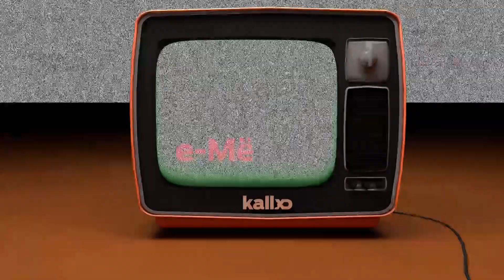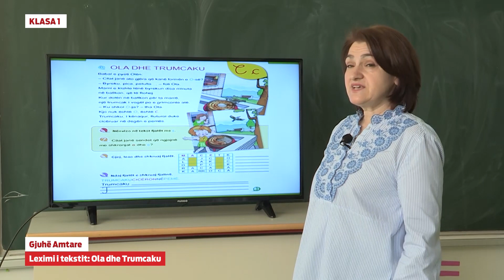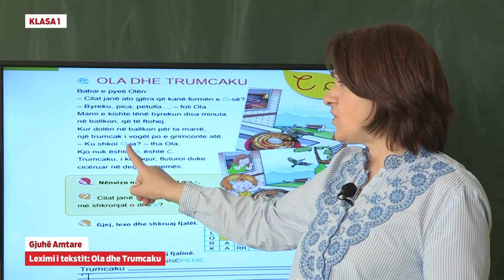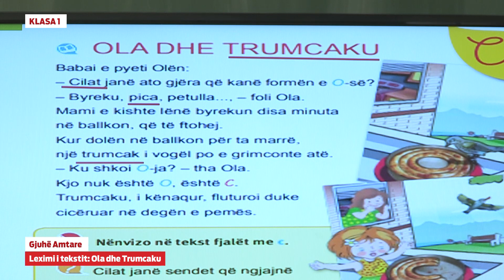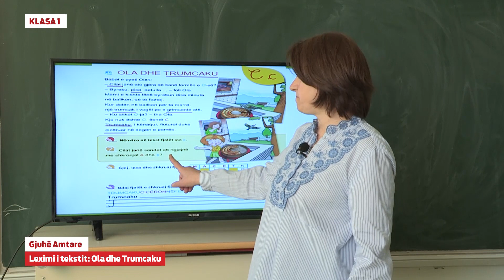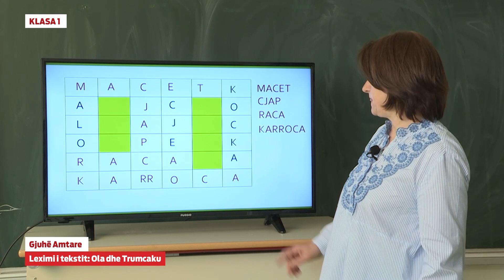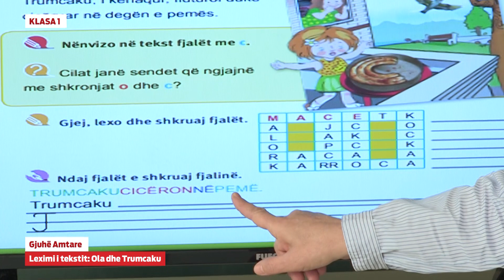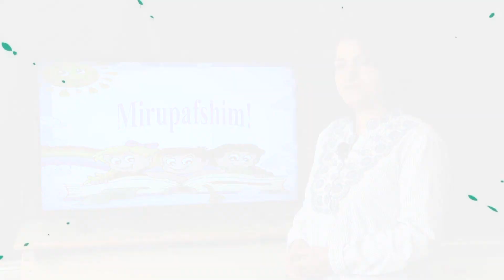1214 - Klasa 1 - Gjuhë Amtare - Leximi i Tekstit - Ola dhe Trumcaku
e-Mësimi
Klasa 1
Lënda: Gjuhë Amtare
Mësimi: Leximi i Tekstit - Ola dhe Trumcaku
Rezultati i pritur: Dëgjon, identifikon dhe shqipton drejt tingujt zanorë dhe bashkëtingëllorë. Dallon rrokjen në fjalë. Lexon tekste të ndryshme qartë, pa gabime dhe në mënyrë shprehëse.